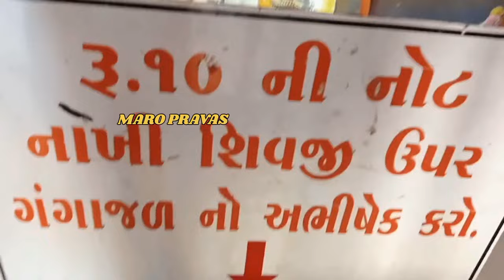કટારીયા હનુમાન મંદિર || MANASA HANUMAN MANDIR KATARIYA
manas Hanuman mandir katariya
manash hanumant dham katariya
માનસ હનુમાન મંદિર કટારિયા
કટારિયા
તાલુકો ભચાઉ
જીલ્લો કચ્છ

મિત્રો મારી યુ ટ્યુબ ચેનલ *મારો પ્રવાસ* મા મારો નવો વીડિયો મોગલ ધામ કબરાઉ કચ્છ નો સંપુર્ણ વિડિયો આવિ ગયો છે.
નીચે આપેલ લિંક પરથી ચેનલ ને સસ્ક્રાઇબ કરી નવો વીડિયો જોવા વિનંતી.

આ વિડિયો માં માનસ હનુમંત ધામ કટારિયા🛕 વિશે ની માહિતી આપવામાં આવેલી છે.
   👉આ જગ્યા માળિયા સામખિયાળી હાઇવે પર જુના કટારિયા ગામ પાસે આવેલ છે.
તાલુકો ભચાઉ🌐
જીલ્લો કચ્છ
   👉મીત્રો જો તમે ગુજરાત નાં અલગ અલગ ફરવા લાયક સ્થળો વિશે ની માહિતી મેળવવા માંગતા હોય તો
મારી યુ ટ્યુબ ચેનલ MARO PRAVAS ચેનલ ને સબસ્ક્રાઈબ કરો.
Maro pravas મારો પ્રવાસ|| prakhayat mandir પ્રખ્યાત મંદિર || Jova layak jagy જોવા લાયક સ્થળો  ||